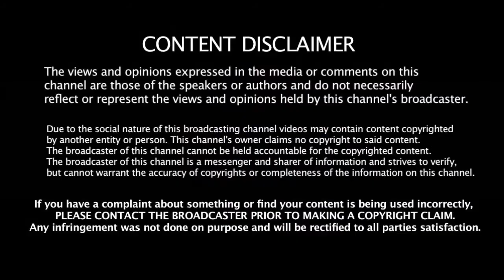கேப்டன்னா இதெலாம் பண்ணனும் கோஹ்லிக்கு கங்குலி சொன்ன அறிவுரை | Ganguly | Virat Kohli